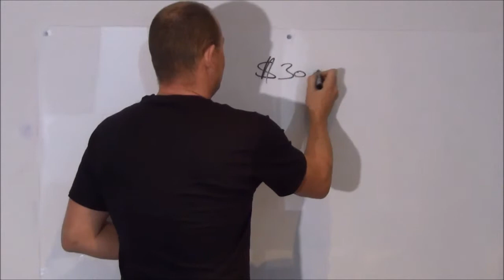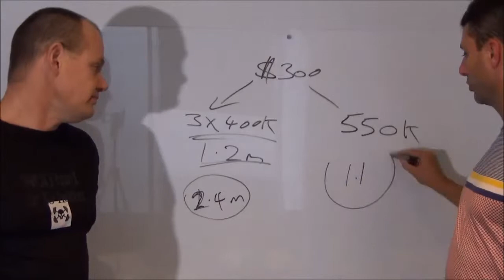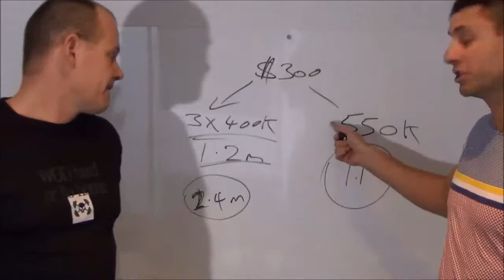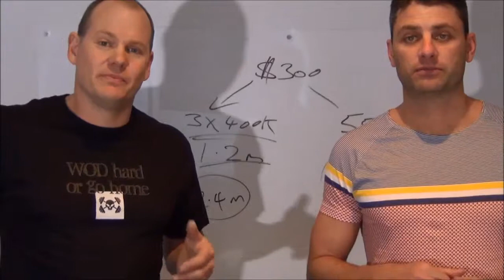Finding the property investment deal of a lifetime: low cost to hold – Property WOD |Ep. 51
Let's take a look at how to hold more asset for as little out of your back pocket as possible.

About our Property WODs:
The Property WOD (Workout of the Day) is designed to provide viewers all the information needed to build a property portfolio that will give them financial freedom. For many, the property industry is confusing, however for all successful investors the basic rules of investing are the same. Property WODs are quick education sessions that give you these basic rules, and help you reduce risk whilst you build your wealth.